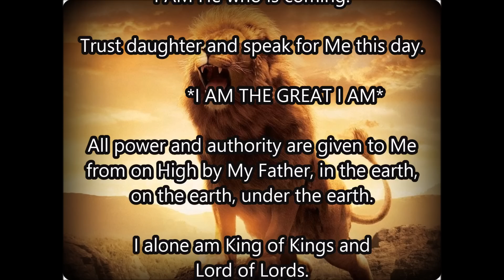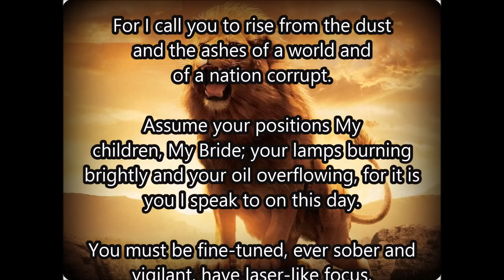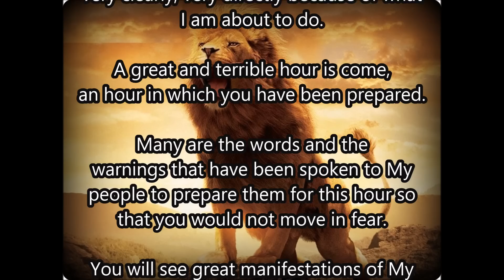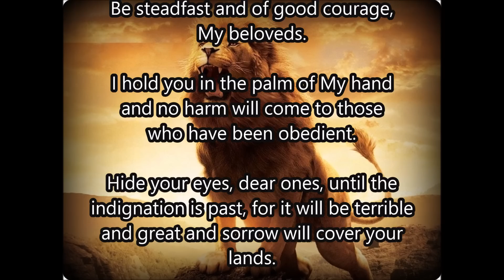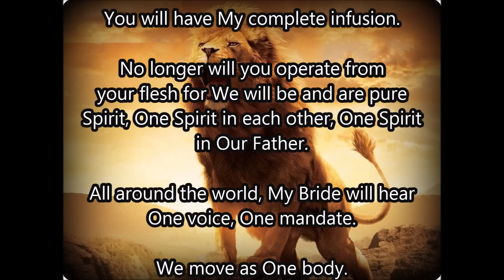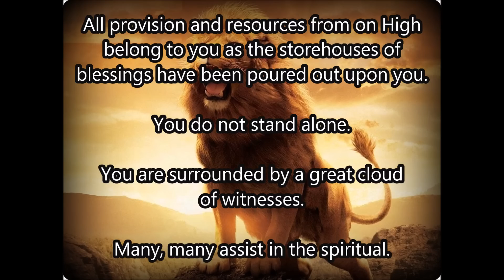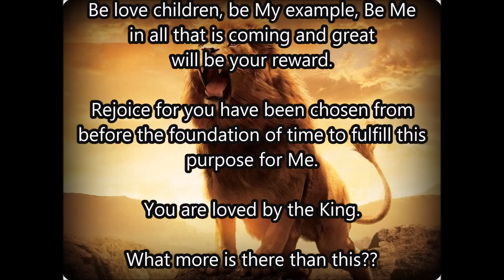A GREAT AND TERRIBLE HOUR IS COME, AN HOUR IN WHICH YOU HAVE BEEN PREPARED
Matthew 25:1-13King James Version (KJV)
25 Then shall the kingdom of heaven be likened unto ten virgins, which took their lamps, and went forth to meet the bridegroom.
2 And five of them were wise, and five were foolish.
3 They that were foolish took their lamps, and took no oil with them:
4 But the wise took oil in their vessels with their lamps.
5 While the bridegroom tarried, they all slumbered and slept.
6 And at midnight there was a cry made, Behold, the bridegroom cometh; go ye out to meet him.
7 Then all those virgins arose, and trimmed their lamps.
8 And the foolish said unto the wise, Give us of your oil; for our lamps are gone out.
9 But the wise answered, saying, Not so; lest there be not enough for us and you: but go ye rather to them that sell, and buy for yourselves.
10 And while they went to buy, the bridegroom came; and they that were ready went in with him to the marriage: and the door was shut.
11 Afterward came also the other virgins, saying, Lord, Lord, open to us.
12 But he answered and said, Verily I say unto you, I know you not.
13 Watch therefore, for ye know neither the day nor the hour wherein the Son of man cometh.

Zechariah 13:9King James Version (KJV)
9 And I will bring the third part through the fire, and will refine them as silver is refined, and will try them as gold is tried: they shall call on my name, and I will hear them: I will say, It is my people: and they shall say, The Lord is my God.

Acts 2:17King James Version (KJV)
17 And it shall come to pass in the last days, saith God, I will pour out of my Spirit upon all flesh: and your sons and your daughters shall prophesy, and your young men shall see visions, and your old men shall dream dreams:

Joel 2:28-29King James Version (KJV)
28 And it shall come to pass afterward, that I will pour out my spirit upon all flesh; and your sons and your daughters shall prophesy, your old men shall dream dreams, your young men shall see visions:
29 And also upon the servants and upon the handmaids in those days will I pour out my spirit.

Genesis 6:13King James Version (KJV)
13 And God said unto Noah, The end of all flesh is come before me; for the earth is filled with violence through them; and, behold, I will destroy them with the earth.

Isaiah 26:20King James Version (KJV)
20 Come, my people, enter thou into thy chambers, and shut thy doors about thee: hide thyself as it were for a little moment, until the indignation be overpast.

1 Corinthians 15:58King James Version (KJV)
58 Therefore, my beloved brethren, be ye stedfast, unmoveable, always abounding in the work of the Lord, forasmuch as ye know that your labour is not in vain in the Lord.

Deuteronomy 28:8King James Version (KJV)
8 The Lord shall command the blessing upon thee in thy storehouses, and in all that thou settest thine hand unto; and he shall bless thee in the land which the Lord thy God giveth thee.

1 John 4:4King James Version (KJV)
4 Ye are of God, little children, and have overcome them: because greater is he that is in you, than he that is in the world.

Hebrews 12:1King James Version (KJV)
12 Wherefore seeing we also are compassed about with so great a cloud of witnesses, let us lay aside every weight, and the sin which doth so easily beset us, and let us run with patience the race that is set before us,

John 17:21King James Version (KJV)
21 That they all may be one; as thou, Father, art in me, and I in thee, that they also may be one in us: that the world may believe that thou hast sent me